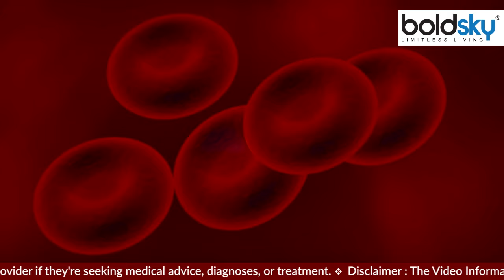दूध में उबालकर साबूदाना खाने से क्या होता है | दूध में उबालकर साबूदाना खाने के फायदे | Boldsky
Consuming sago is very beneficial for health. Because sago is rich in nutrients. Although you can consume sago in many ways, but have you ever boiled sago in milk and consumed it. So let's know what are the benefits of boiling sago in milk and eating it.

साबूदाना का सेवन सेहत को काफी लाभ पहुंचाता है। क्योंकि साबूदाना पोषक तत्वों से भरपूर होता है। साबूदाना का सेवन वैसे तो आप कई तरीकों से कर सकते हैं, लेकिन क्या आपने कभी साबूदाना का दूध में उबालकर सेवन किया है। तो आइए जानते हैं दूध में साबूदाना उबालकर खाने के क्या-क्या फायदे होते हैं।